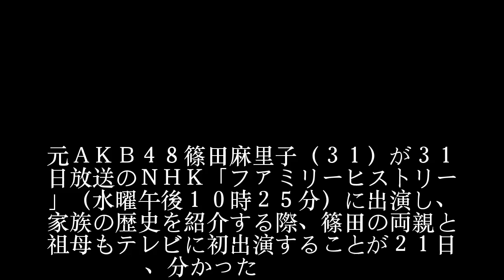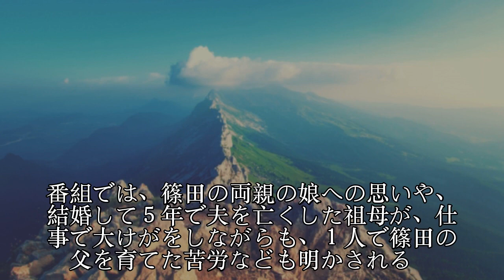篠田麻里子の両親と祖母、ＮＨＫ番組でテレビ初出演